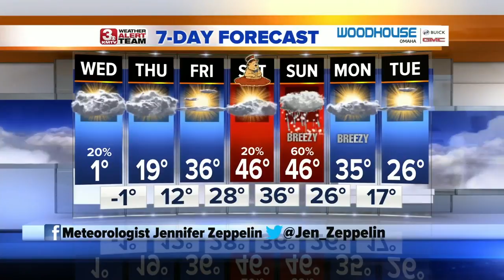Jennifer's Wednesday Forecast